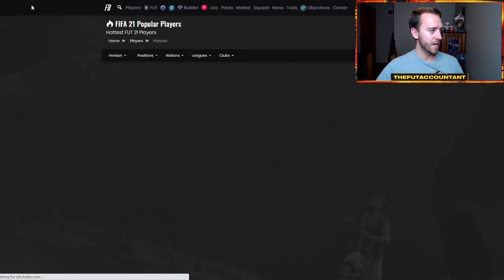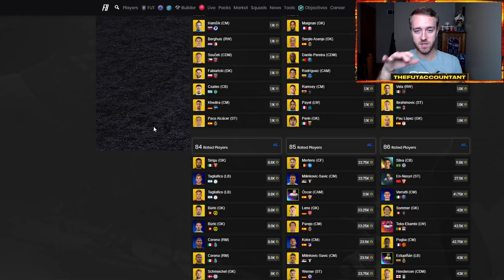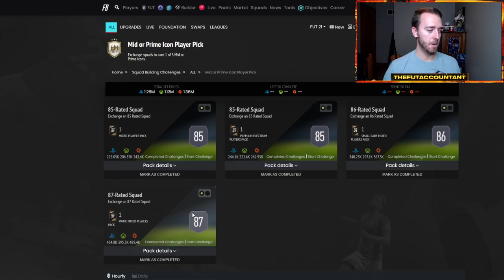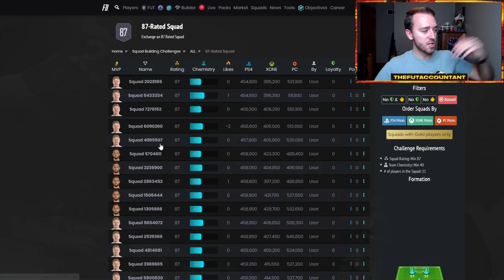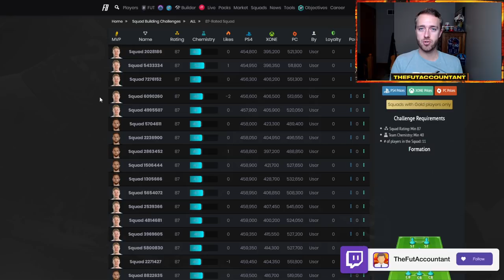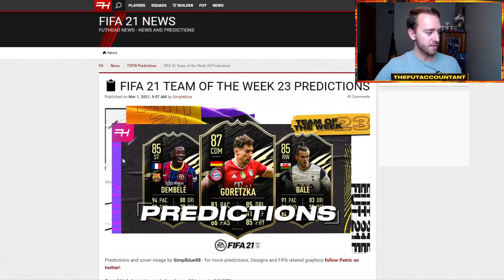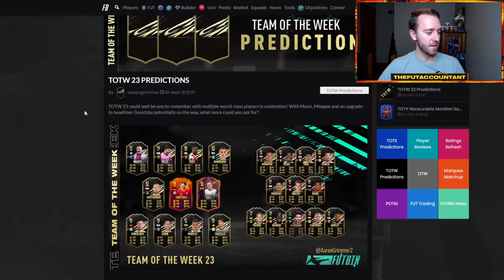MORE MARKET CRASHING! SHOULD WE AVOID THURSDAY FLIPPING? FIFA 21 Ultimate Team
The Market is still crashing in FIFA 21! Should we avoid thursday flipping this week? Can we still make coins as the market is falling?  We talk about it all and more in this video!